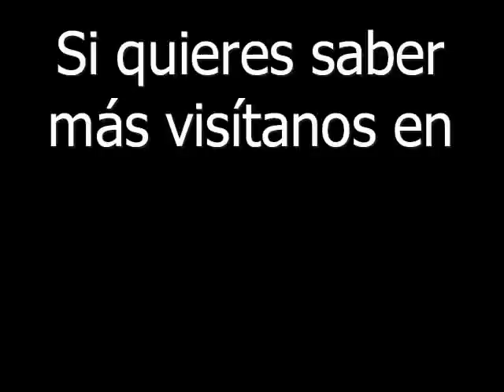«Vive donde quieras, trabaja en lo que te gusta, vete de vacaciones cuando te apetezca»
Luis Pita te presenta «Ten peor coche que tu vecino», un libro publicado por LID Editorial bajo la colección VIVA, que nos proporciona trucos útiles para ahorrar más y gestionar mejor nuestras finanzas personales. Nos ayuda a ser más libres financieramente, a ser más felices, mediante sencillos trucos y consejos que se ilustran con decenas de ejemplos y casos reales de personas que ya lo han conseguido. Está escrito en un lenguaje sencillo, sin fórmulas ni cifras complicadas, para que cualquiera pueda asimilar los conceptos clave y ponerlos en práctica hoy mismo.